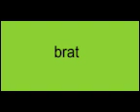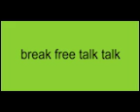break free x talk talk - ariana grande, charli xcx mashup